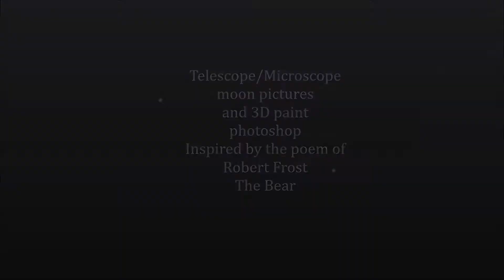Folding The Moon, Space, and Time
Inspired by The Bear , a poem of Robert Frost's.
Self made by free paint and music software from Microsoft.
One telescope and one microscope. Vintage cell anime art with real photos and 3d paint. For old academia and new!